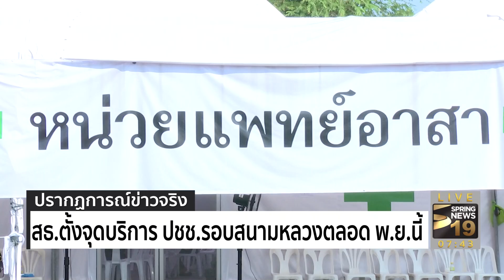สธ.ตั้งจุดบริการประชาชนรอบสนามหลวงตลอดเดือน พ.ย.60 | 29 ต.ค.60 | ปรากฏการณ์ข่าวจริง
กระทรวงสาธารณสุข ยังคงส่งทีมแพทย์ประจำการบริเวณท้องสนามหลวง เพื่อดูแลประชาชนช่วงชมพระเมรุมาศ ในวันที่ 2 - 30 พฤศจิกายน 2560  ติดตามรับชมรายละเอียดได้จากคลิปข่าว